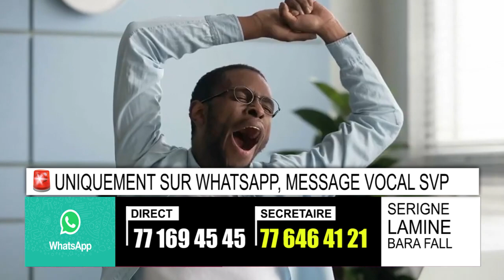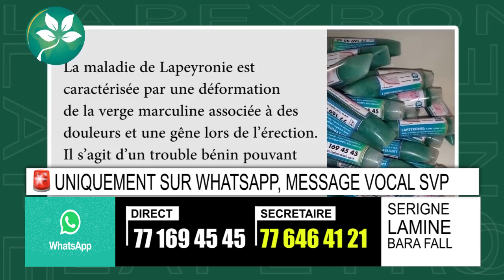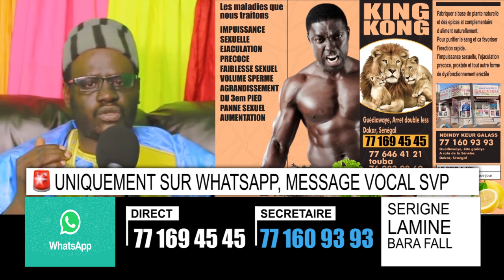impuissance: no kay meyto?